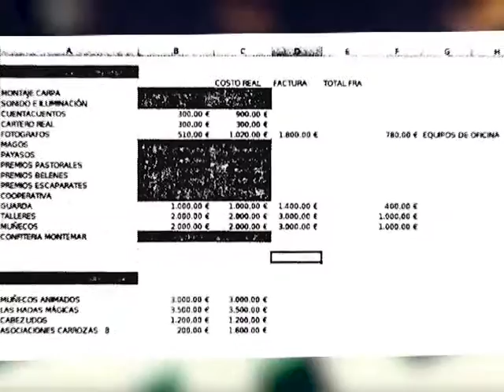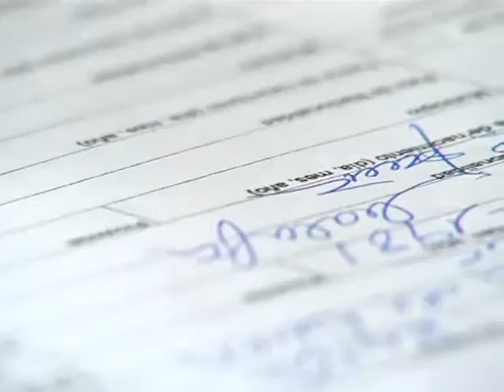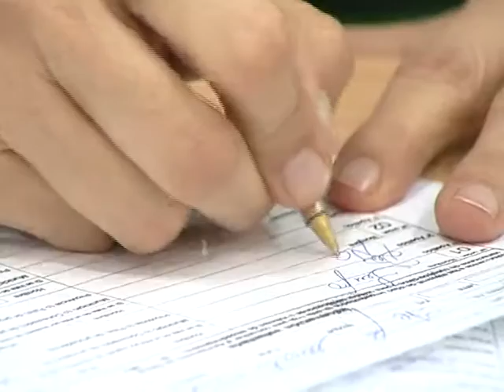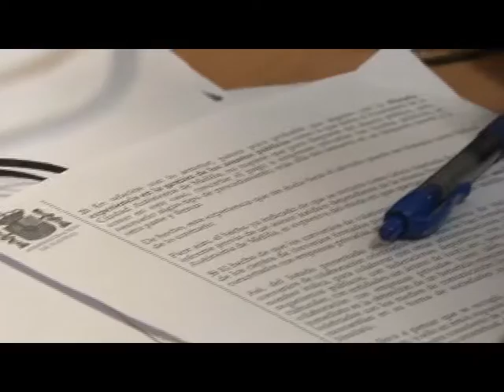La 'contabilidad' del viceconsejero de Festejos recoge sobrecostes en la facturación | Actualidad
El Juzgado de Instrucción número 4 de Melilla ha abierto una segunda pieza separada dentro de la Operación Tosca dedicada exclusivamente a las múltiples irregularidades detectadas en la gestión del área de Festejos. Según la documentación y material informático incautados en los registros en dependencias municipales, se ha detectado un sobrecoste en parte de la facturación de servicios contratados durante las fiestas navideñas. En el ordenador del viceconsejero de Festejos, Francisco Díaz, se han hallado diversas tablas de Excel en las que, por columnas, reflejaba el coste real del servicio, el facturado finalmente y la diferencia o sobrecoste obtenido en la operación.
Al año 2008 se remontan las irregularidades en la gestión de los Festejos de Melilla detectadas por la Unidad Central Operativa de la Guardia Civil. Entre las evidencias, un archivo Excel denominado ‘Calendario Navidad 2008’ enviado por el entonces coordinador de la Comisión de Festejos y actual viceconsejero del área, Francisco Díaz, desde su cuenta personal de Hotmail a la de Gmail bajo el asunto ‘Costes de Navidad’.
Éste contiene una tabla en la que se desglosan, en una primera columna, los servicios adjudicados durante los festejos navideños, mientras en una segunda y tercera columna, el coste real y el multiplicado por el número de veces que se ha prestado dicho servicio. Hasta ahí, todo normal. Lo que llama la atención es que el viceconsejero, en su contabilidad, incluye una cuarta columna con el precio facturado, que no siempre coincide con el real, y una quinta columna con el encarecimiento o diferencia obtenida al 'inflar' el precio.

Recargos que van desde los 400 a los 2.200 euros
De este modo, se aprecian recargos que van desde los 400 a los 2.200 euros, si tenemos en cuenta la ‘contabilidad particular’ de la Navidad de 2009 hallada también en el correo electrónico de Francisco Díaz y recogida el sumario del caso. Sólo en esta última tabla se contabilizan más de 11.600 euros de incremento.
Este sobrecoste, argumenta la investigación policial, es imposible sin la connivencia de las empresas adjudicatarias de los servicios. Una de las señaladas por la Unidad de Delitos contra la Administración de la Guardia Civil es Eventos Melilla, a la que, sólo durante las navidades 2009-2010, se adjudicaron contratos por 25.300 euros, como la Navidad Gitana, pasacalles de payasos, cuentacuentos o el paje. Sin embargo, estos precios no coinciden con los que, según otra de las tablas de Francisco Díaz recogida en el sumario, finalmente percibiría Eventos Melilla, a la que refleja con 4.100 euros menos de lo facturado a las arcas públicas.

Un caso parecido al de Solafrica
Muy parecido es el caso de Solafrica, nombre comercial de la trabajadora autónoma Amal Sel-Lam Aulad, detenida en el marco de la Operación Tosca el pasado 12 de enero junto a su marido, Benaisa Ahmed Mohamed, administrador de Ismuma Melilla, y junto al viceconsejero de Festejos, Francisco Díaz. En esa misma fecha prestó servicios facturados en 15.100 euros pero, según otra de las tablas 'contables’ de Francisco Díaz, el precio real de los mismos no superaría los 10.400 euros, lo que supone una diferencia de 4.700 euros.
Esta pareja de empresarios es un importante proveedor habitual de servicios de la Ciudad Autónoma, a la que facturaron, hasta finales de 2012, más de 2 millones y medio de euros. Según recoge el sumario de la operación, Benaisa Ahmed funda en marzo de 2013 junto a su hermano la empresa Ismuma Melilla SL, de la que es administrador. Con esta segunda empresa factura a la Administración local unos 600.000 euros entre 2013 y 2014.

Benaisa Ahmed ya fue administrador solidario de la empresa Tiendiez SL
Benaisa Ahmed ya fue administrador solidario, junto al fallecido José Imbroda, de la empresa Tiendiez SL, fundada, entre otros, por Mimona Kasen Abdelkader, hermana de Abdelkader Kasen, el primero de los empresarios detenidos en el marco de la Operación Ópera por las irregularidades detectadas en su relación contractual con el Gobierno local.
Del mismo modo, a Benaisa Ahmed le constan antecedentes policiales como imputado en abril de 2014 como presunto autor de delitos de acusación o denuncia falsa y fraude electoral.
En esta segunda pieza separada de la Operación Tosca, centrada en el área de Festejos, se investigan delitos de prevaricación, falsedad, malversación, fraude y cohecho.